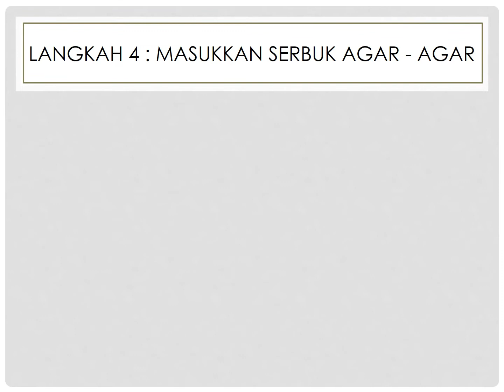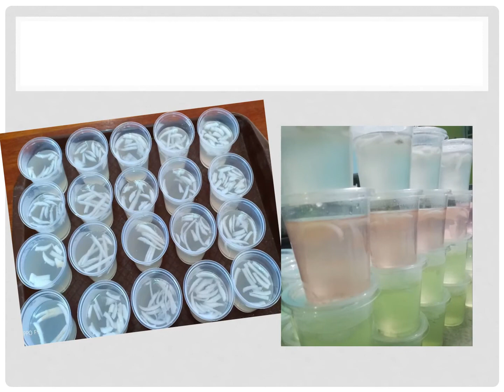Sains Tahun 5 Perubahan Keadaan Jirim Projek Jeli Kelapa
Projek ini sesuai dilaksanakan dalam mata pelajaran Sains bagi tajuk Jirim dan Haba.